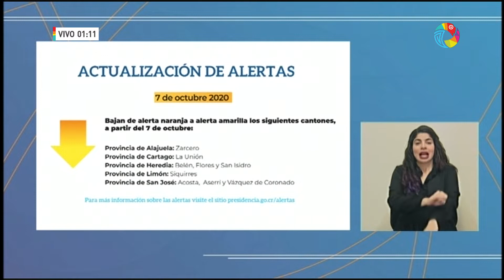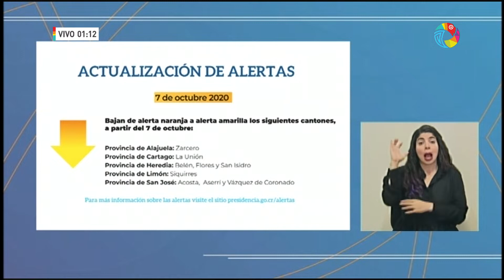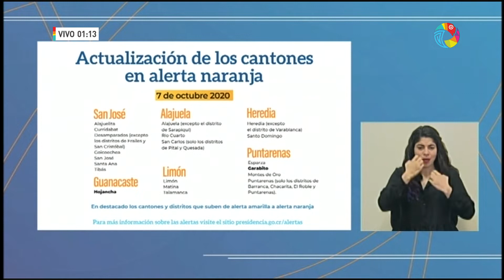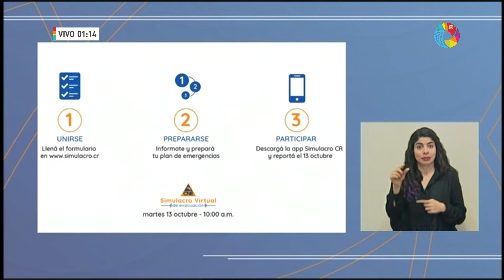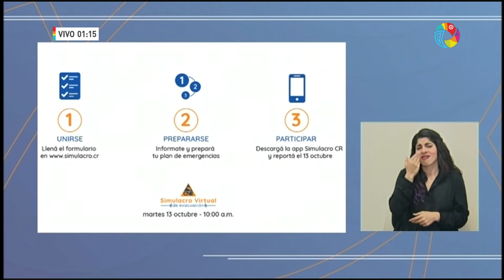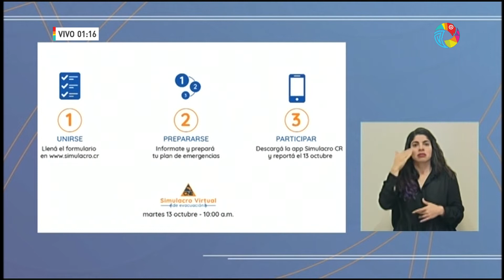Actualización COVID19 - Martes 06 Octubre 2020 (Costa Rica)